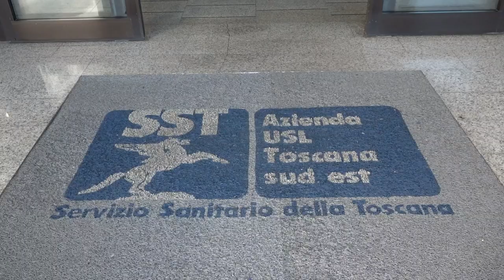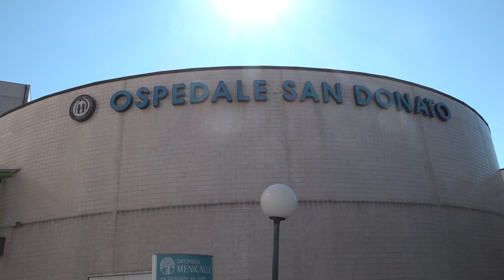Un altro caso di Dengue nell'Aretino: scatta la disinfestazione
Ancora un ricovero per virus Dengue all'ospedale di San Donato di Arezzo.
Si tratta di una donna residente nel fiorentino, rientrata da Cuba. Prima si è recata all’ospedale della Gruccia poi è stata trasferita in malattie infettive al San Donato.